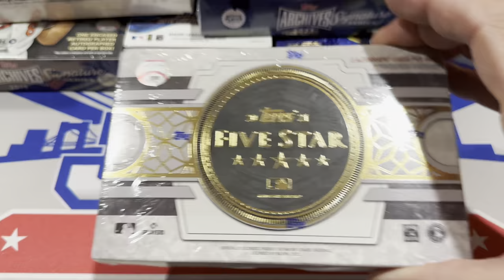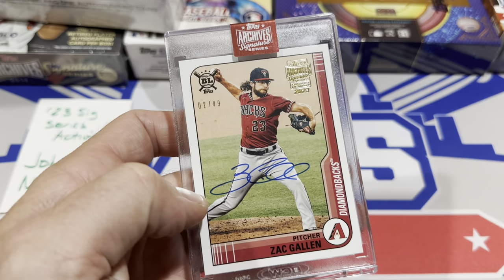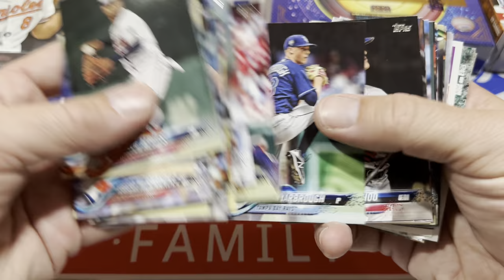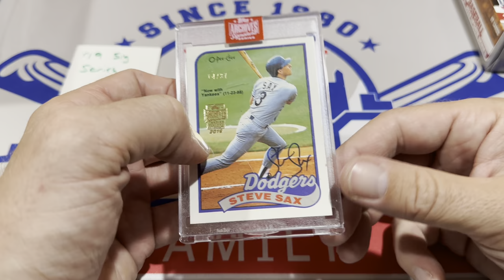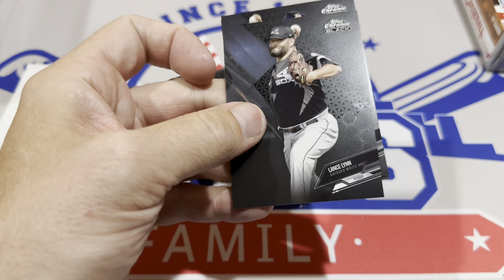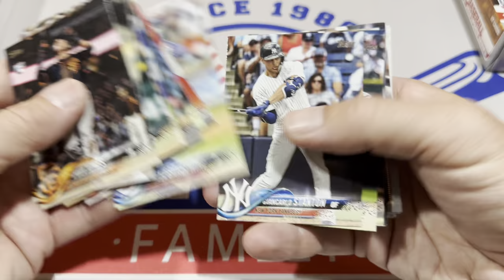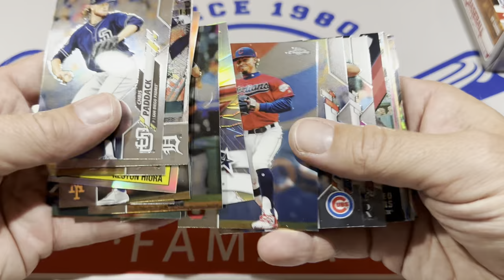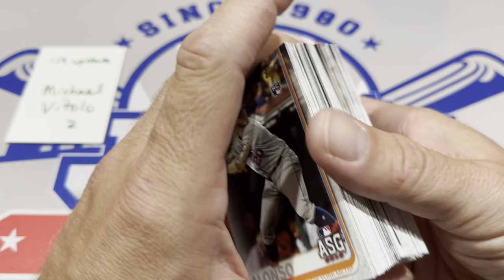RANDOM BOX OPENING! OVER $1,000 WORTH OF BASEBALL CARD BOXES!